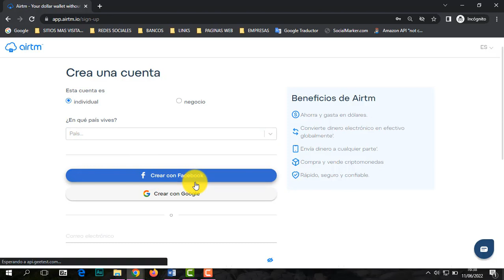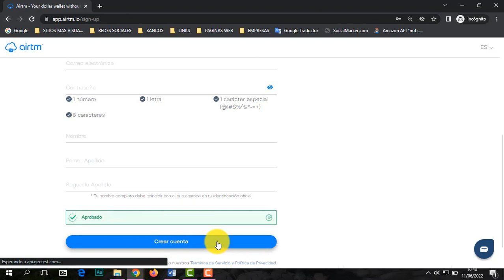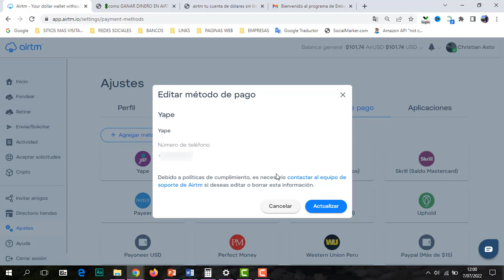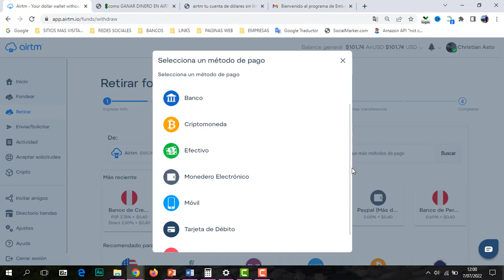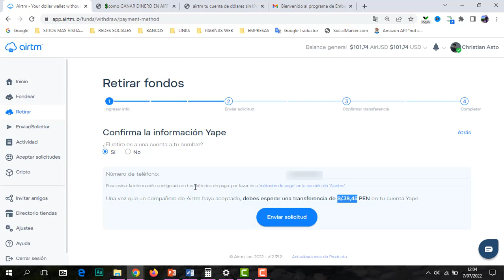👉🔄Paso a Paso como Enviar Dinero DE AIRTM A MI CUENTA DE YAPE (BCP - Perú)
En este video aprenderás como enviar dinero de airtm a tu cuenta de yape paso a paso, así que checa el video hasta la parte final.

✅👉LINK PARA CREARTE UNA CUENTA EN AIRTM Y GANA 2$ TRAS VERIFICAR Y REALIZAR TUS PRIMERAS OPERACIONES

✅✅✅ Visita Mi Pagina Web:
Negocios Por Internet, Tecnología, Redes E Internet:

👉💰COMO GANAR DE 50$ A 300$ SEMANALES SIN INVERSION | Como Ganar Dinero Con Airtm Facil Y Rapido💲